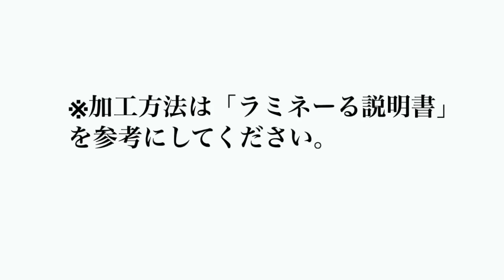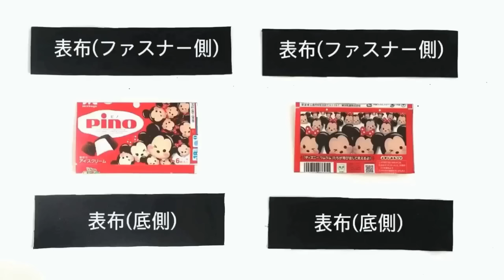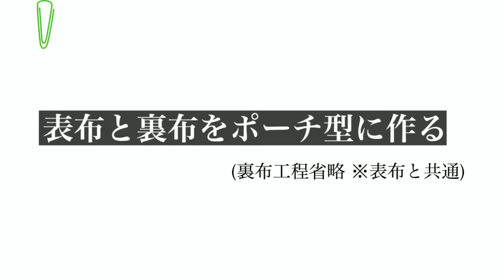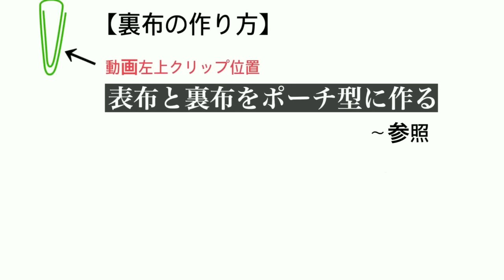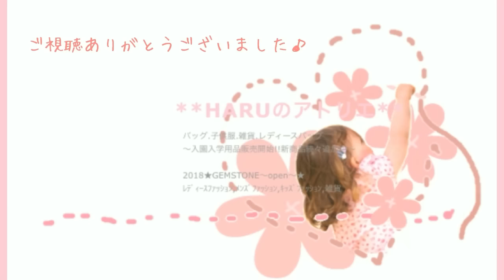お菓子ﾊﾟｯｹｰｼﾞ を使った ﾎﾟｰﾁ の 作り方 ﾘﾒｲｸ DIY Remake/ How to make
・表布(ﾌｧｽﾅｰ側)　　5.5×23cmー2枚(ｷｬﾝﾊﾞｽ生地)
・表布(     底側)　　 6×21.5cmー2枚(ｷｬﾝﾊﾞｽ生地)
・裏布用生地　　　16×25cmー2枚
・透明ﾌｨﾙﾑ(薄手)　8.2×14cmー2枚
・ﾌﾗｯﾄﾆｯﾄﾌｧｽﾅｰ       25cm以上ー1本(ﾊｻﾐで長さ調節できるもの)
・ﾍﾟｰﾊﾟｰﾗﾐﾈｰる(S)
・ﾗﾐﾈｰる用裏布(製品説明書参照)
・お好きなお菓子ﾊﾟｯｹｰｼﾞのｶﾗｰｺﾋﾟｰ
・タブ用生地(余り布やﾘﾎﾞﾝﾃｰﾌﾟ等)　1.5～2cm巾×5cmー2枚
　　(↑なくてもOK)

●裏地付き

今回はお菓子ﾊﾟｯｹｰｼﾞを使ったﾎﾟｰﾁの作り方です。
お菓子を食べ終えるとｺﾞﾐになってしまうお菓子の箱や袋。
捨ててしまうのはもったいないくらいおしゃれなものや可愛いものがありますよね。
そんなﾊﾟｯｹｰｼﾞをｶﾗｰｺﾋﾟｰして集めておくとﾘﾒｲｸ作品を作る際にとても便利です。特にｺﾗﾎﾞﾊﾟｯｹｰｼﾞや期間限定ﾊﾟｯｹｰｼﾞはその期間外の入手が難しくなってしまうのでｵｽｽﾒです。

今回は「森永pino 6粒入り (ﾂﾑﾂﾑｺﾗﾎﾞﾊﾟｯｹｰｼﾞ)」の空き箱を使用しました。

ただｺﾋﾟｰ用紙をそのままﾐｼﾝにかけることはできないので、今回使用した「ペーパーラミネーる」が大活躍です！
手芸屋さんやﾈｯﾄ通販で購入でき、加工方法はとても簡単なのでぜひ試してみてください。
お菓子ﾊﾟｯｹｰｼﾞ以外でも、お好きな柄のﾍﾟｰﾊﾟｰﾅﾌﾟｷﾝやｼｮｯﾌﾟﾊﾞｯｸなどをｶﾗｰｺﾋﾟｰして加工することもできます。

少しでも多くの方にﾊﾝﾄﾞﾒｲﾄﾞの楽しさを伝えられたらと思っています。